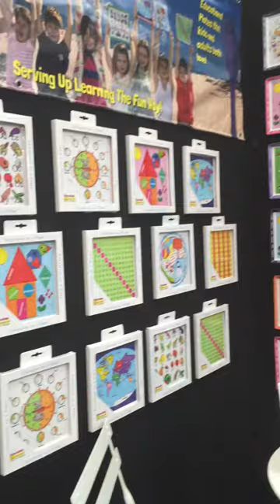Reed Gift Fair Sydney 2015: Education on a Plate